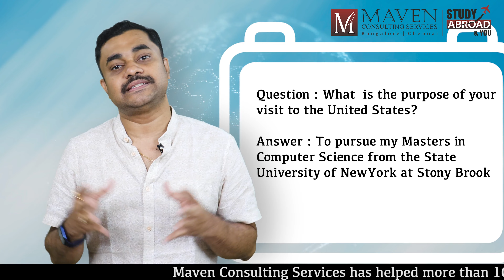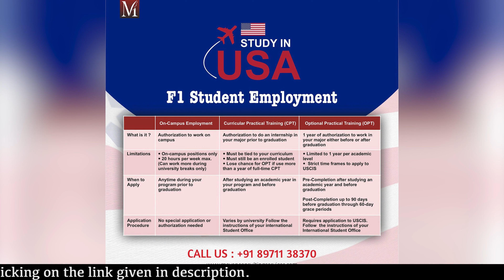USA Immigration Questions | Maven Consulting Services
Maven Consulting Services has helped more than 10,000 students to achieve their dream of study abroad.

america immigration rules
are immigrants us citizens
age limit for us immigration
can us immigration see criminal record
can us immigration check your phone
can us immigration
are immigrants allowed to enter the us
can immigrants enter the us now
can an illegal immigrant work in the us
who can immigrate to usa
how-united-states-immigration-system-works
how many immigrants in us
how immigration to united states
how many immigrants in the us 2021
how many immigrants entered the us in 2021
how can immigrate to usa
how immigrants enter the united states
has immigration increased in the us
what is immigration usa
how-united-states-immigration-system-works
us immigration bill
what is immigration visa usa
what does immigration do for the united states
is us immigration easy
us immigration explained
what is us immigration
when us immigration will open in india
where does immigration check take place
where is us visa interview
u.s. immigration from india
where is us visa number on passport
which immigration consultant is best
which immigration consultant is best in india
which immigration is easier australia or canada
which visa is easy to get to us
who is eligible for us visa
who immigration
who issues us visa in india
who is eligible for green card in usa
why immigration to usa
why do immigrants come to america today
why do immigrants come to the us
why did so many immigrants come to the united states
will us immigration change
immigration usa canada
us immigration explained
can an illegal immigrant get a green card while in the us
can a canadian immigrate to usa
immigration for usa
usa immigration for afghanistan
usa immigration for parents
usa immigration for siblings
usa immigration for pakistan
canadian immigration to us
usa immigration for spouse
usa immigration for nigeria
us immigration is open
us immigration explained
are us citizens immigrants
immigration us near me
us immigration near me
usa immigration consultants near me
us immigration lawyer near me
us immigration location
where do most immigrants enter into the united states
why does the us not have exit immigration
can you leave the us without a green card
immigration usa
us immigration news
immigration usa lottery
us immigration covid
immigration usa phone number
us immigration 2020
us immigration status
us immigration wiki
immigrants like us
immigration usa latest news
immigration to usa from india quora
immigrate to usa without job offer
immigration usa or canada
immigration usa and mexico
immigration usa and uk
immigration and usa
us immigration covid
united states immigration and customs enforcement
us immigration explained
canada vs us immigration
immigration us vs uk
immigration us vs europe
immigration us vs germany
immigration us vs eu
us immigration vs other countries
is canada better than us for immigration
immigration us airport procedure
immigration us airport
immigration usa app
immigration us app
immigration usa attorney
us immigration act
immigration us border
immigration us by year
immigration us by country
immigration us buying property
immigration usa benefits
us immigration bill
immigration ban us
immigration usa background check
immigration usa contact
immigration us covid
immigration us citizenship
immigration us covid test
immigration us citizen
immigration usa coronavirus
immigration us constitution
immigration usa data
immigration us data
immigration us dv lottery
immigration usa department
us immigration in dubai
immigration demographics us
us immigration detention
us immigration documents
us immigration esta